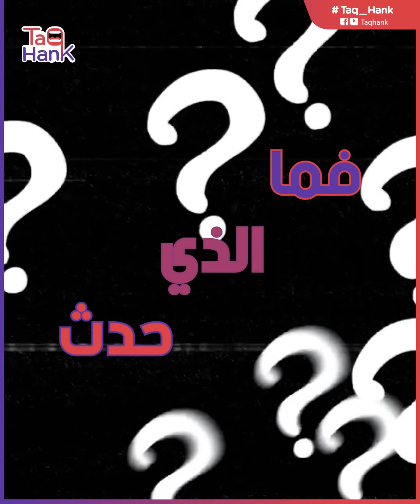غضب عارم في سوريا.. تطورات غير مسبوقة واحتجاجات واسعة ضد بشار الأسد في تلك المدن!.. ما الذي يحدث؟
المناطق الجنوبية في سوريا وخاصة السويداء ودرعا والحوران تشهد تطورات متلاحقة ومخيفة عقب إعلان النظام السوري قراراته الأخيرة برفع أسعار المحروقات وزيادة الرواتب 100% بدل من 500%  في ظل الأزمة الاقتصادية الصعبة التي تمر بها البلاد فعدد كبير من أهالي تلك المناطق خروجوا في مظاهرات احتجاجاً على سوء الوضع الاقتصادي والمعيشي